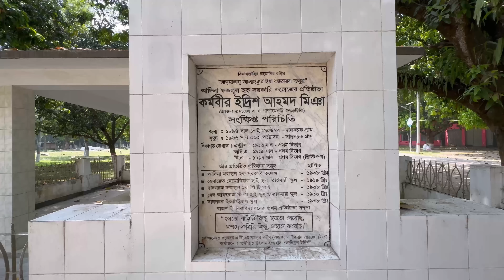বিদেশিনীকে নিয়ে শিবগঞ্জের আদি চমচম খেতে চলে আসলাম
শিবগঞ্জের বিখ্যাত আদি চমচম… আমি মনে করি প্রত্যেক বাঙালি একবার হলেও যেন এই আদি চমচম ট্রাই করেshibganj